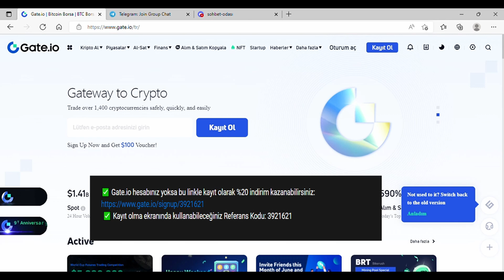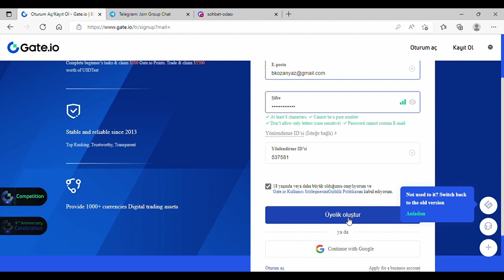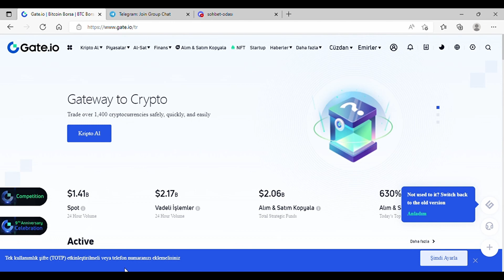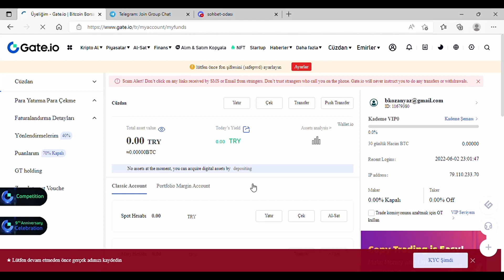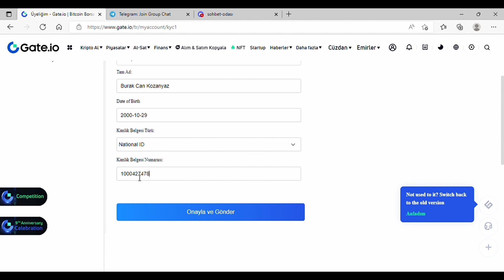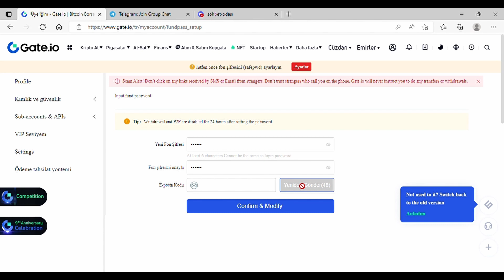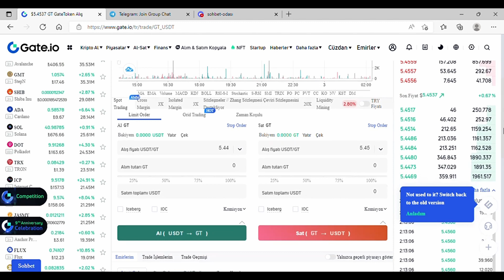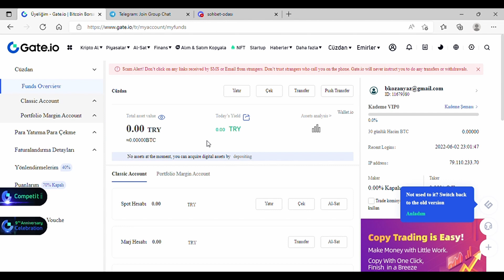Gate io Nasıl Üye Olunur 2022 Rehber - KYC Doğrulama - Gate io Kullanımı - Gate io Kayıt Ol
0:34 Gate.io Borsasına Nasıl Üye Olunur?
1:20 Gate.io Borsasının Diğer Borsalara Göre Avantajları
3:29 Gate.io Borsasına Kayıt Olma
5:40 TOTP İki Faktörü Kimlik Doğrulamasını Ayarlama
7:25 Kimlik Doğrulaması Ayarlama
9:12 Fon Şifresi Belirleme
11:45 Coin Alımı Ve Satımı
12:16 Kanalımıza Abone Olmayı Unutmayın